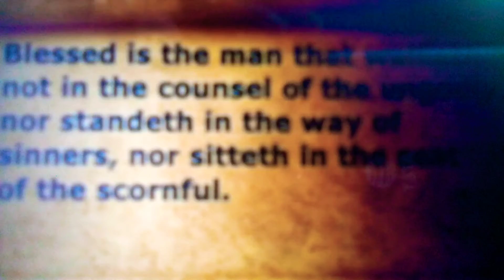Psalms 1 .. Thank You Jesus Christ for your Word ❤️‼️